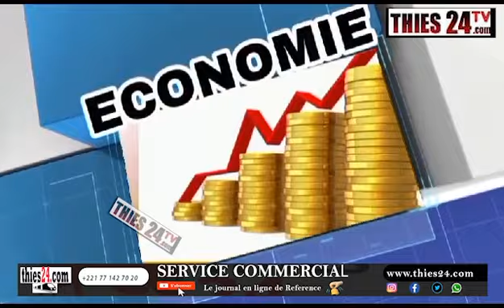L'arrivée de Thierno Alassane Sall à Joal et les discours